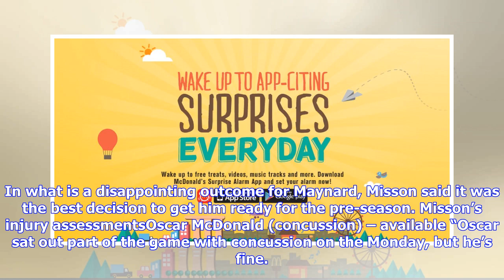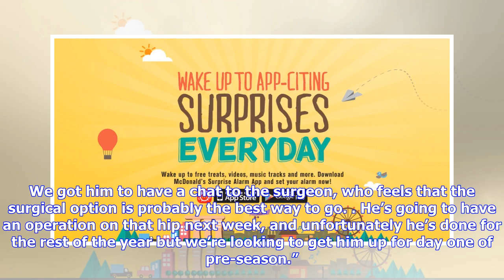Breaking News | McDonald available to play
Injury Report: David Misson We chat to David Misson about Melbourne's injury list following the bye round DEFENDER Oscar McDonald will be available for Friday night’s clash against Port Adelaide at Adelaide Oval, after recovering from concussion. McDonald experienced some blurred vision in last week’s Queen’s Birthday match, but elite performance manager Dave Misson said the extended break has given him chance to fully recover. Meanwhile, Dean Kent continues to progress with his hamstring injury...